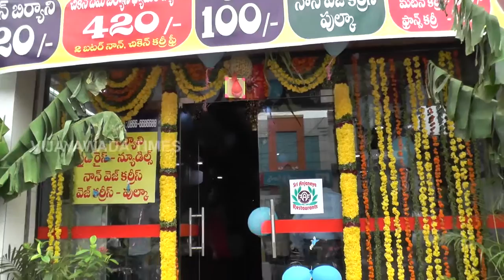Sri Anjinaya Reasturent Bundhar Road